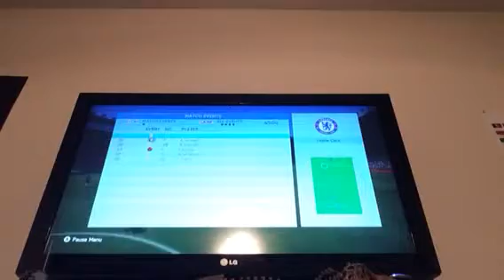FIFA with my friends! | FIFA 16